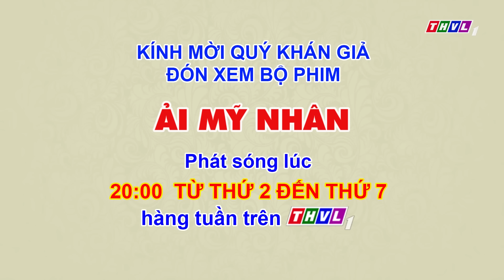THVL | Ải mỹ nhân - Tập 32